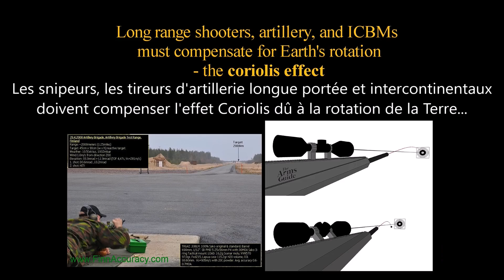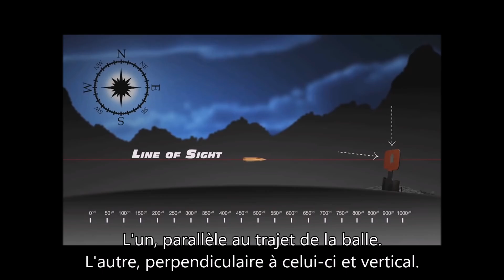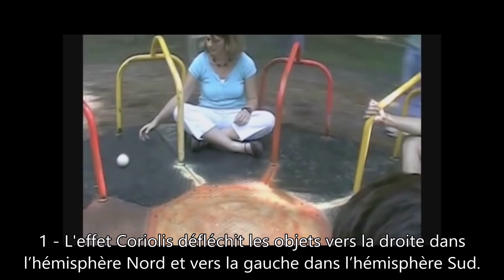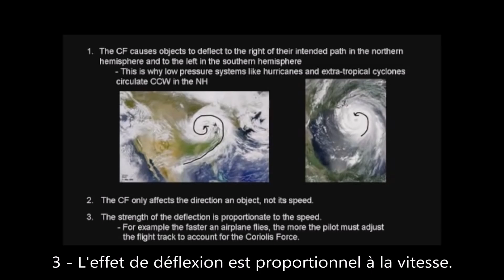Terre plate en PLS 51 🌍 Coriolis - Rappel pour les cancres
Jeremy Winters explique comment les snipers prennent en compte l'effet Coriolis et pourquoi c'est différent selon que l'on tire vers l'Ouest ou vers l'Est.